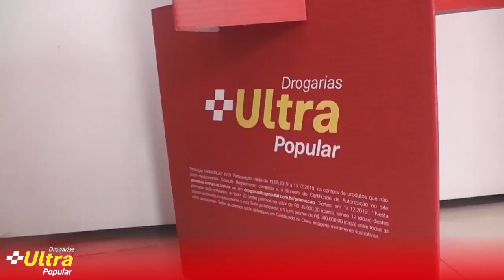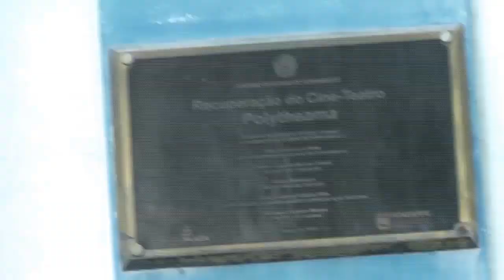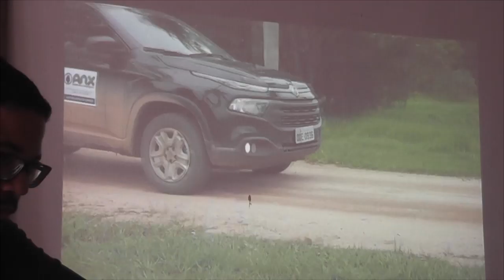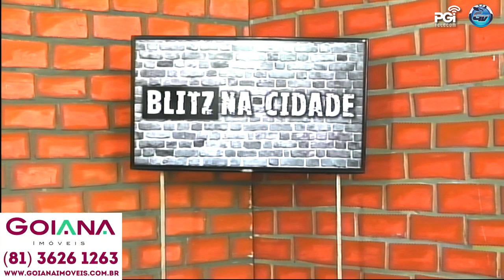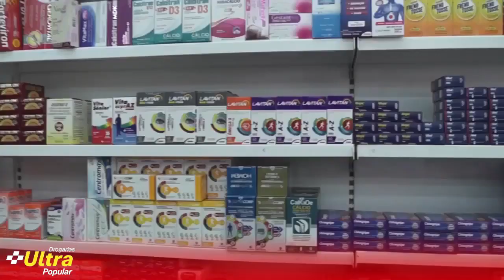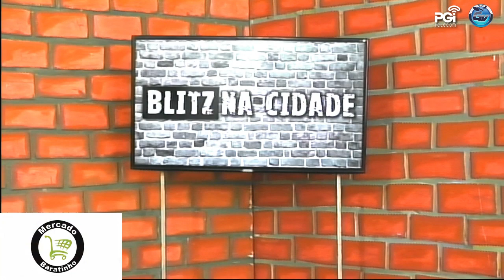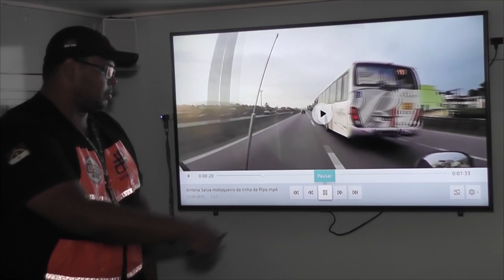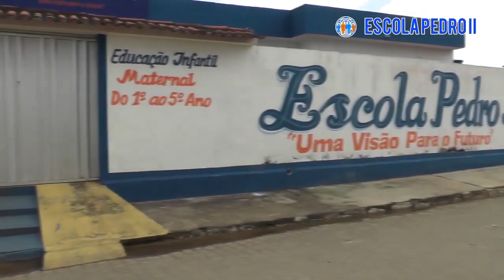Blitz na Cidade - Sérgio Jr.